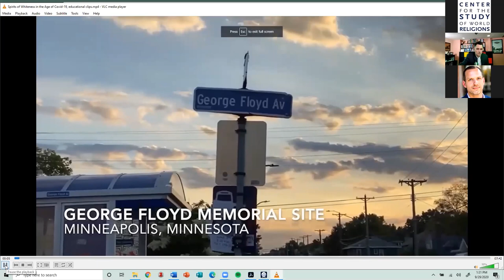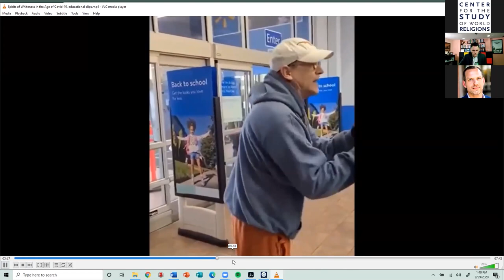Spirits of Whiteness in the Age of COVID-19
The COVID-19 pandemic offers an opportunity to explore how religion and whiteness are interconnected. Where is religion in a president refusing to wear masks in public? What of whiteness in a governor suing one of its state’s own cities to prevent mask mandates? These current events, and their asymmetrical racialized consequences, offer a view of whiteness’s historical and phenomenological role as one of religious ‘prophylaxis,’ a living theodicy, a rejection of our responsibility to one another across lines of social distance that gives way to a sanctioning of and justification for social atrocities past, present, and future.

This talk, held September 29, 2020, explored whiteness revealed as spirit possession in moments when the efficacy of this prophylaxis is challenged, and also showed how whiteness is working to transform the occasion of pandemic response into a perverse opportunity.

Christopher M. Driscoll is assistant professor of religion studies at Lehigh University. Driscoll is a scholar of race, religion, and culture, and historical and contemporary white U.S. and European religious, philosophical, and theological thought and traditions, hip hop culture, and existentialisms/humanisms. His books include White Lies: Race and Uncertainty in the Twilight of American Religion, Method as Identity: Manufacturing Distance in the Academic Study of Religion, and Kendrick Lamar and the Making of Black Meaning.